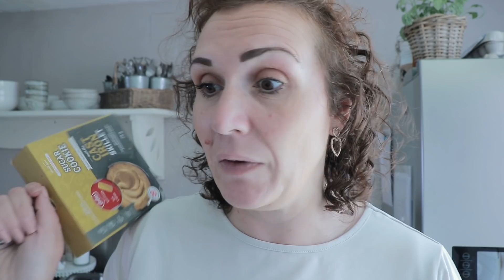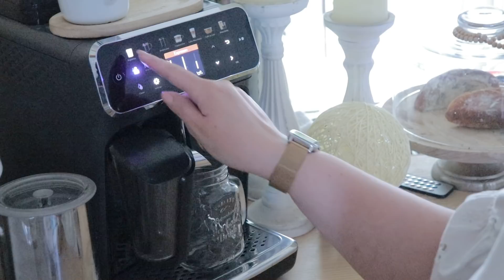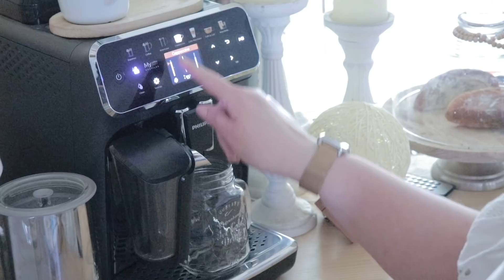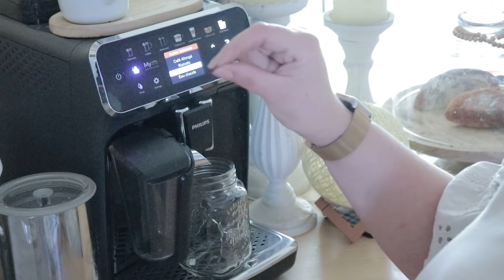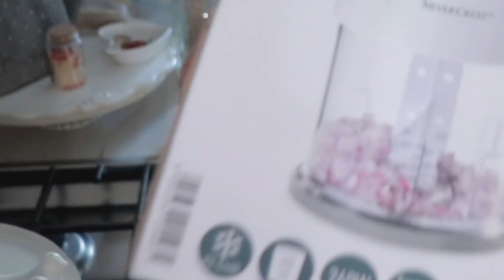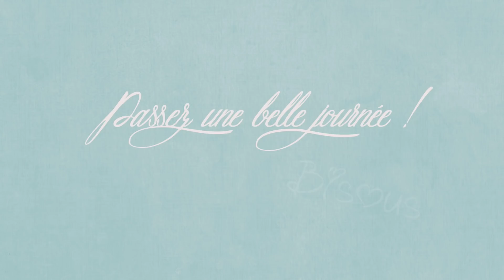vlog du 20 juin : Courses , Action, Café glacé maison, rond de serviette DIY !!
[. VLOG .] Bienvenue dans un nouveau vlog aujourd’hui je vous partage nos journées du 20 juin !!
🧽 On est cette semaine dans le ménage de la zone 4 : Cuisine !!
😘💋 Bisous, Sandra 😘💋
📮📝🖋 AU SUJET DES COMMENTAIRES :
🍽 LES RECETTES DU MENU DE CETTE SEMAINE :
je vous partage notre menu de la semaine du 20 au 26 juin 2022 , vous pouvez le télécharger sur le blog si vous le souhaité

🎁🛒 CODES PROMOS :
🛒 Hp instant Ink pour les cartouches d’encre ce n’est pas du tout un partenariat mais grâce à ce lien vous recevez 1 MOIS de HP Instant Ink et moi aussi vous pouvez aussi utilisez ce code :  328QR9